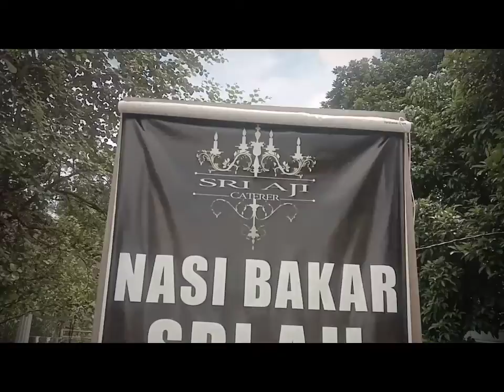Nasi bakar sri aji